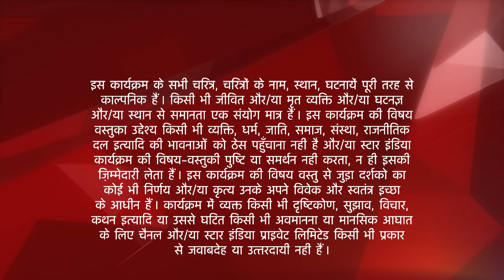Saath Nibhaana Saathiya | साथ निभाना साथिया | Kyun laayi Gopi tarajoo? - Part 1